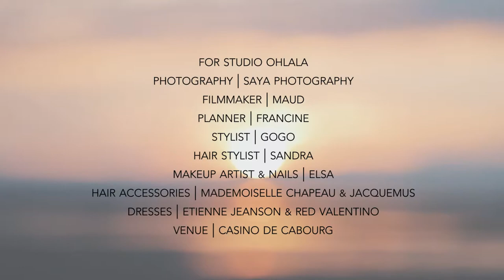🎥 FRANCE PREWEDDING BACKSTAGE || L’EXPERIENCE 🎥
PRE WEDDING STORIES

Inspired by nature, light, paintings and poetry. Carnet de Voyage is an unique luxury french experience and a new vision of romantic travel. Documented your memories of your stay in France, your proposal or your PreWeddinginFrance to take with you at home a French bespoke audio visual journey. A team of fashion experts for a tailor-made experience. Stylist, Makeup Artist, Hairstylist, Filmmaker, Photographer, all at your disposal to feel unique during your stay and to discover together the most beautiful, historic and luxurious addresses in France.

Maud is discreet, poetic and unic. She always put a keen eye to reveal anything you haven't seen on her PreweddingFilm. As soon as she finished her studies in photography and after having worked in Cinema, she started out on her own. Passionate about landscapes, travel, know-how and real stories full of emotions and feelings. She is inspired by light, texture and colors.

CREDITS
Filmmaker : Maud from Studio Ohlala.
Venue